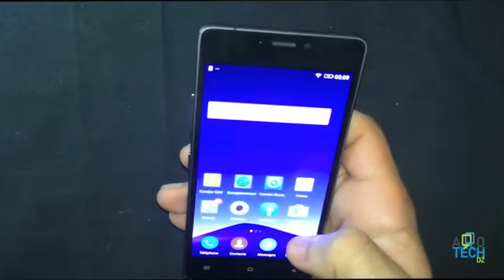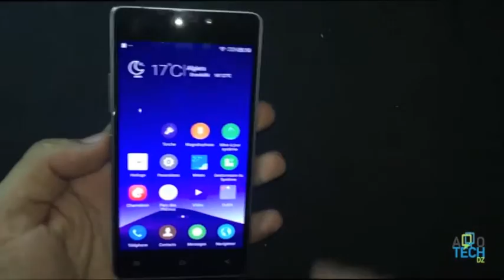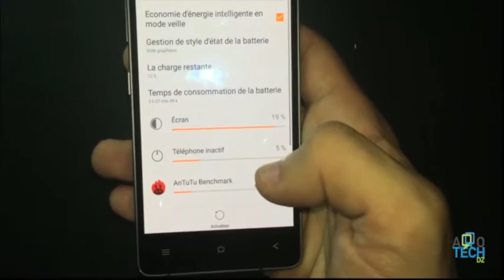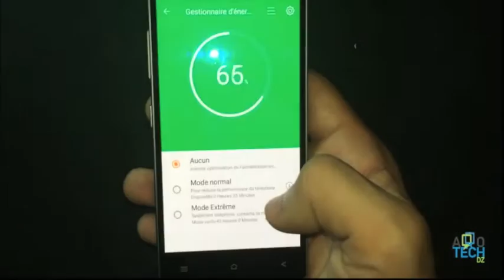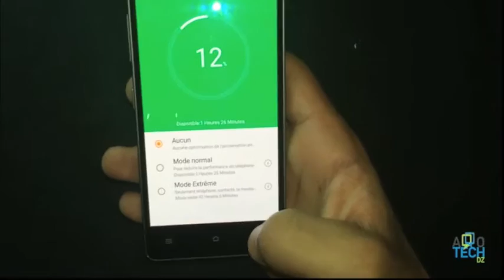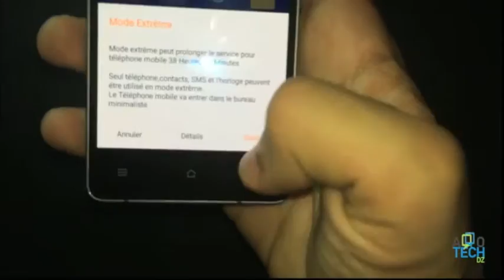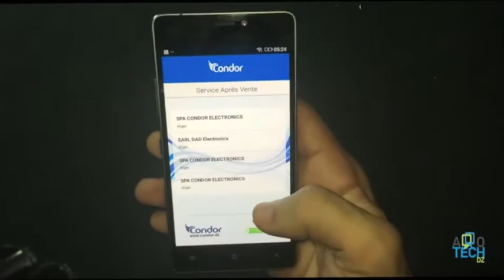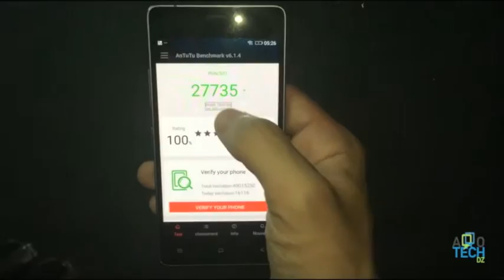TEST : Condor Allure A9 Par Allotech-dz (Partie 1)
Allotech-dz a tester pour vous le condor allure A9 qui sortie en 2015 un smartphone avec beaucoup de succès mais maintenant ça fait une année qui a sortie es que ce smartphone et au top après 1 ans avec les nouvelles smartphones